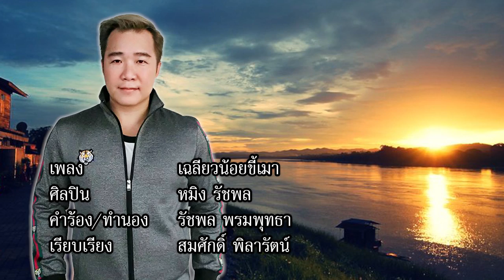เฉลียวน้อยขี้เมา (ເຯລີ່ຍວນ້ອຍຊີ້ເມາ) - หมิง รัชพล [คาราโอเกะ]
เพลง : เฉลียวน้อยขี้เมา (ເຯລີ່ຍວນ້ອຍຊີ້ເມາ)
ศิลปิน : หมิง รัชพล
คำร้อง/ทำนอง : รัชพล พรมพุทธา
เรียบเรียง : สมศักดิ์ พิลารัตน์
ติดตามผลงานได้ทางช่อง Youtube : YakcuteStudio ยักคิ้วสตูดิโอ